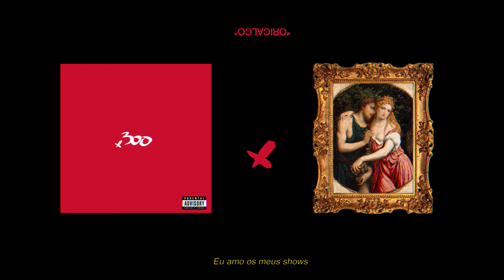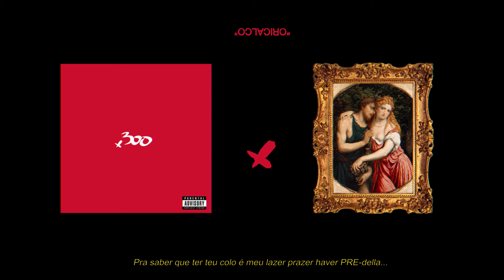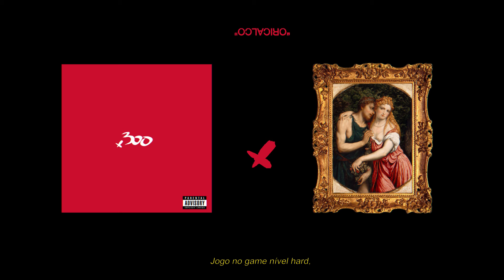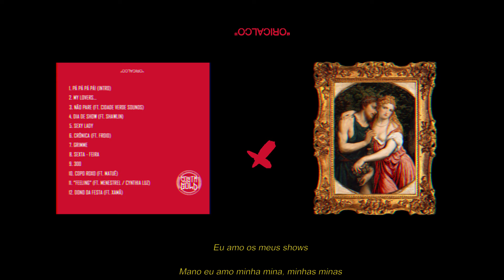Costa Gold - My Lovers... (prod. Lotto)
Artista: Costa Gold
Título: My Lovers...
Álbum: 300
Ano: 2017

Autores: Predella e Nog
Produtor musical: Pedro Lotto
Selo: Costa Gold

Mixagem e masterização: Pedro Lotto